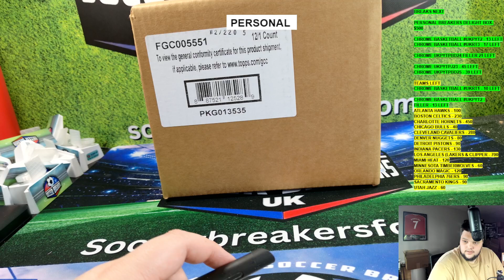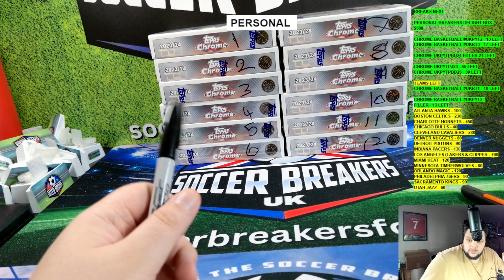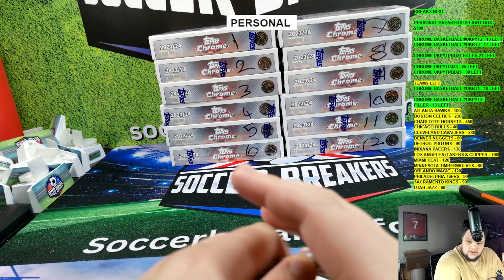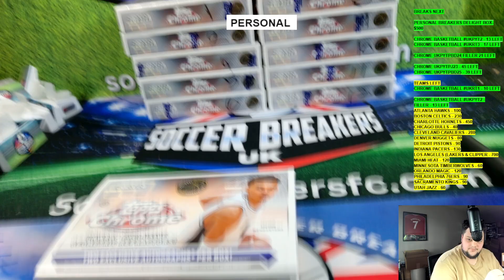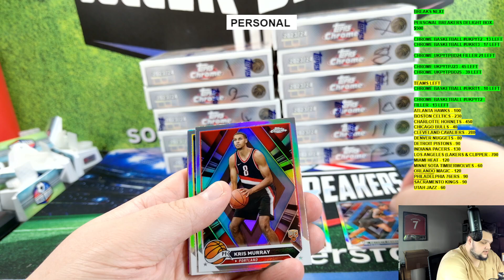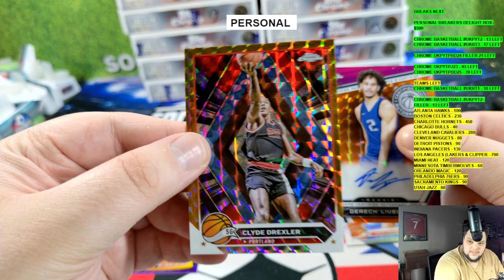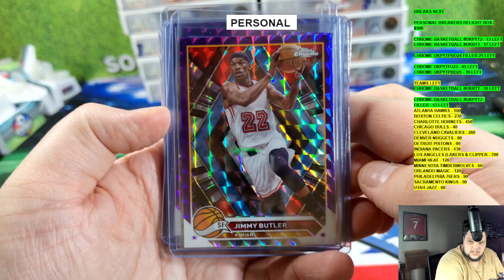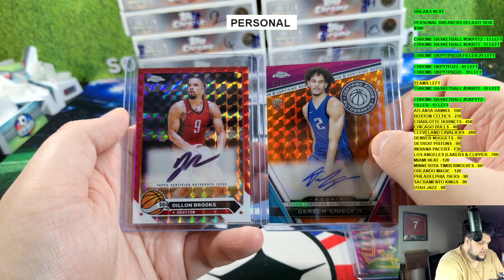2023-24 TOPPS CHROME BASKETBALL BREAKERS DELIGHT BOX PERSONALS FOR KRISTIAN P.